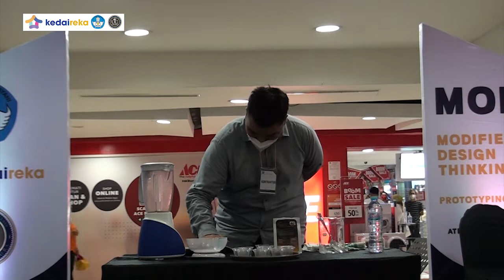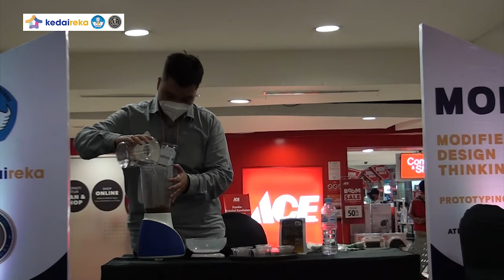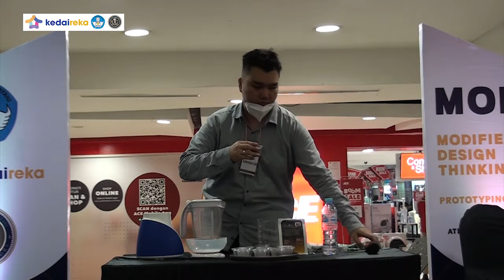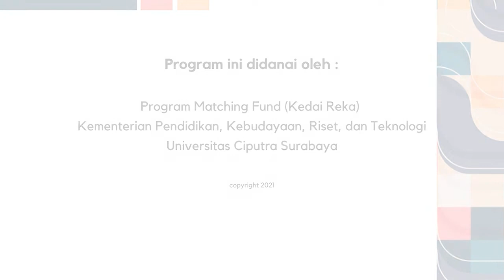Proses Pembuatan Coklat Lyn oleh CV Tann